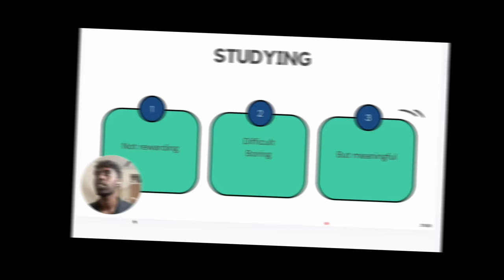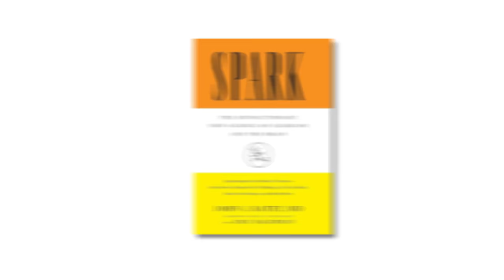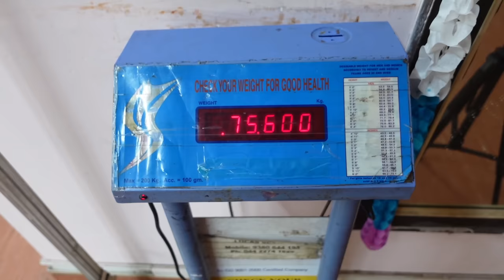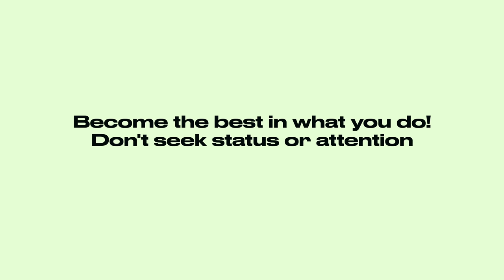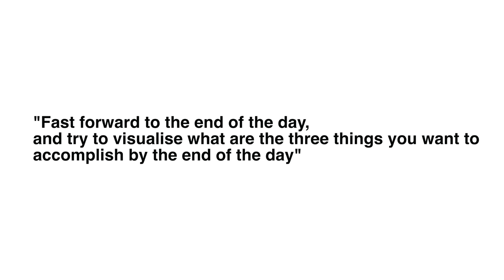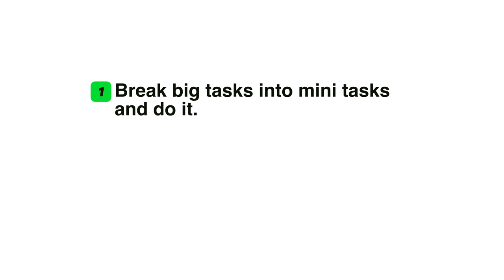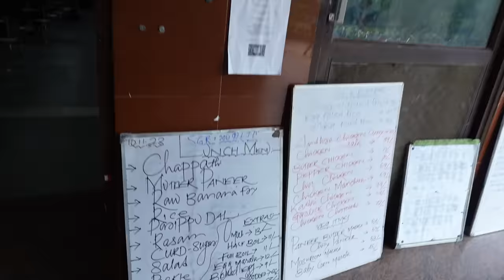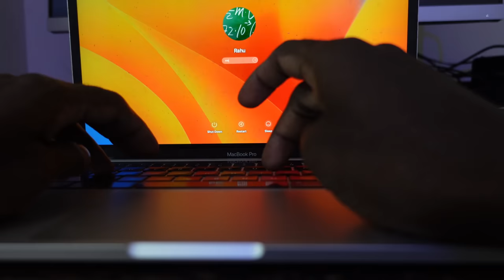A day in my life at IIT Madras !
Hey friends I'm a student at IIT Madras. And in this video, I'm sharing my day at IIT Madras. I hope this will be give some motivation for all the JEE aspirants.